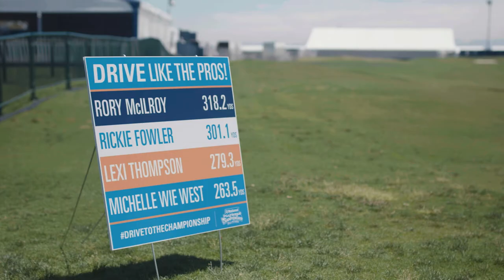PGA Jr. League Day at the PGA Championship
What inspires your inner drive? The PGA Championship is the perfect backdrop for these PGA Jr. Leaguers to have fun, play golf, and DriveToTheChampionship with National Car Rental.

Join the team at PGAjrLeague.com